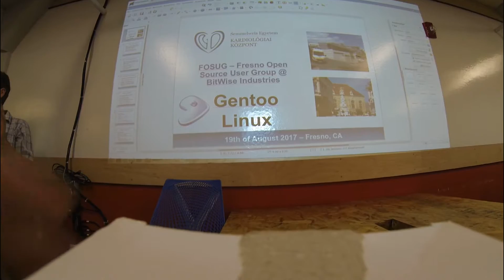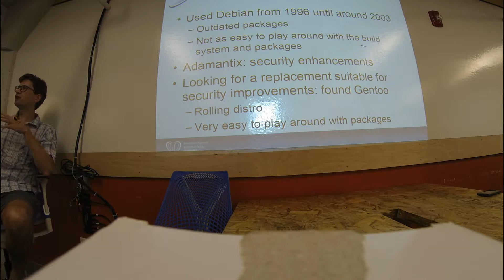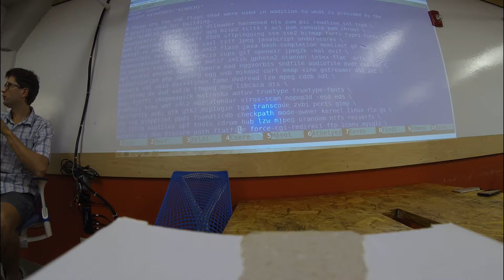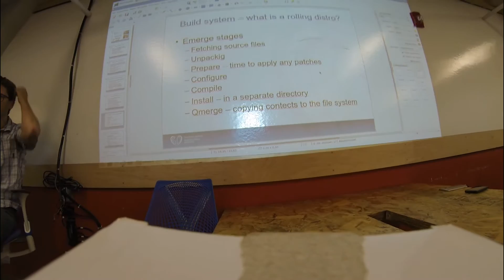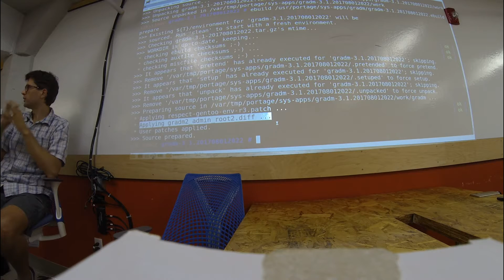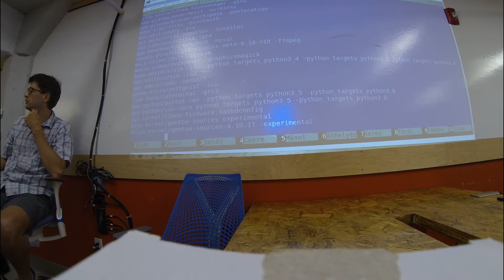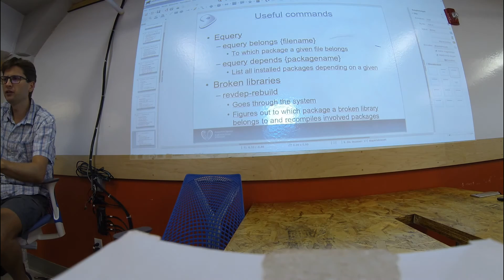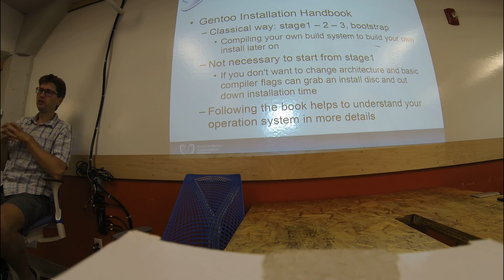Gentoo Linux @ FOSUG, merged pt 1